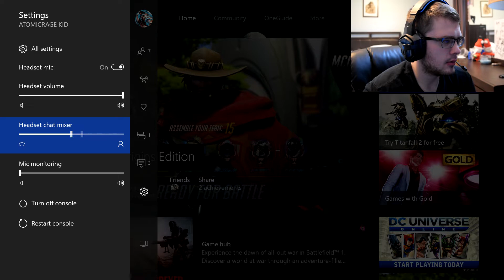Noobs can have some luck; Overwatch w/ Friends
I have not gotten any better.., This time some Overwatch on the menu, very fun video to record! Enjoy!

Do you want to see what i use for gaming!?

I do not allow any of this content to be copied or used without my permission. All inquiries about using this content have to be sent straight to the email provided on the about page link.